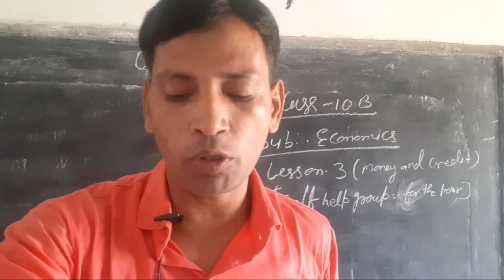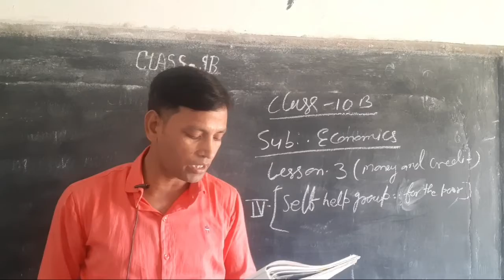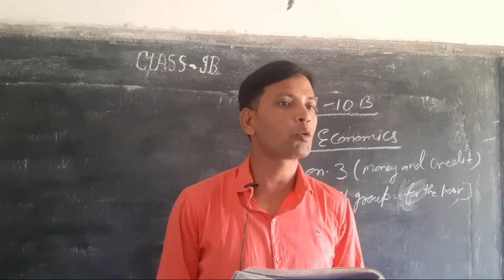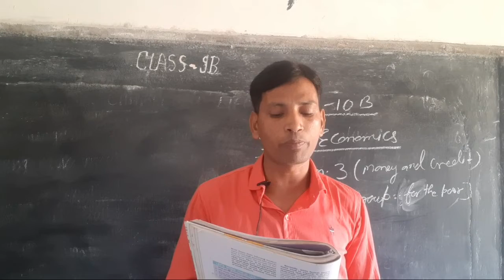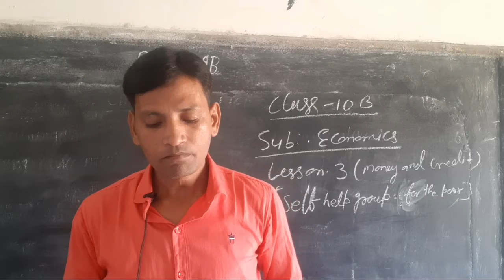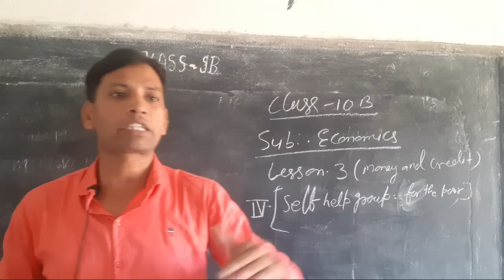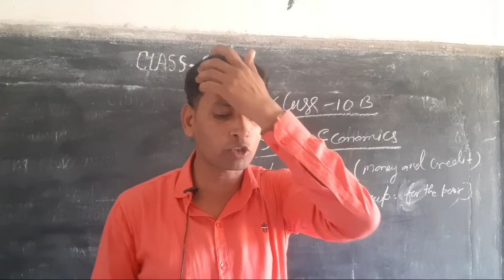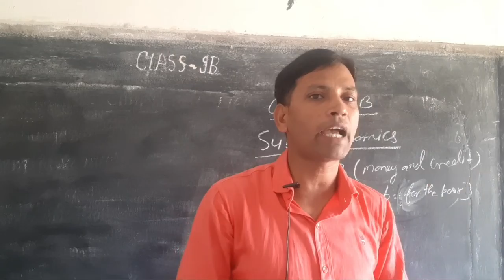Class 10 Economics lesson 3 Part 4 Abhinandan 3